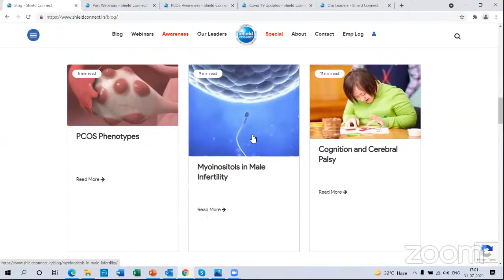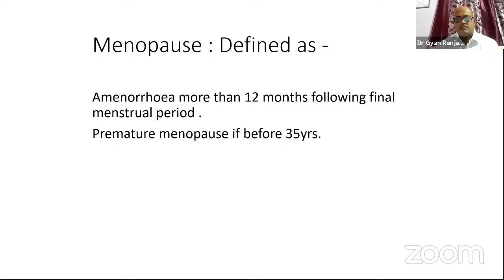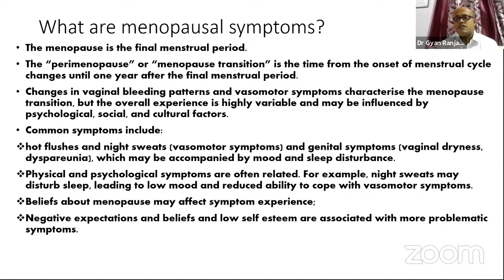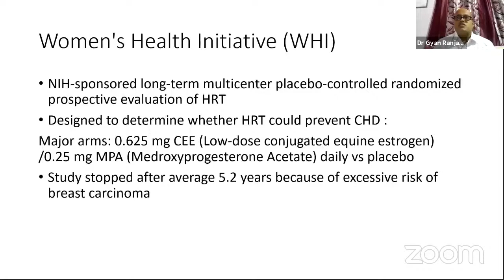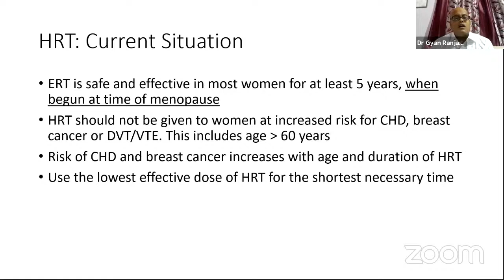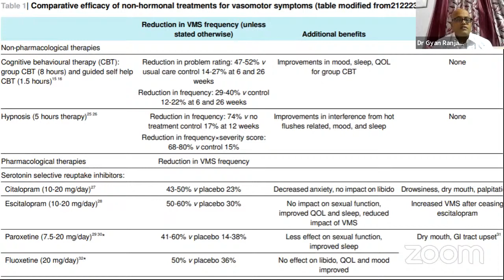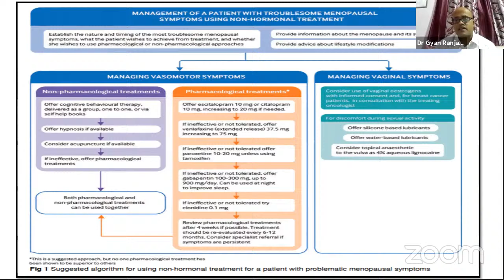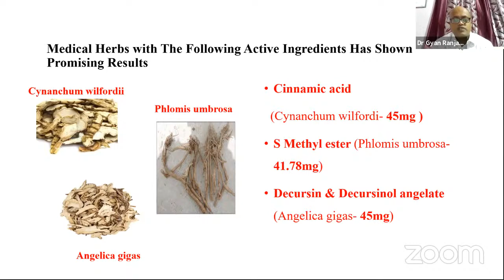Menopause & Non Hormonal treatment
Menopause and Non Hormonal Treatment explained by Dr. Gyan Ranjan Pattnayak.